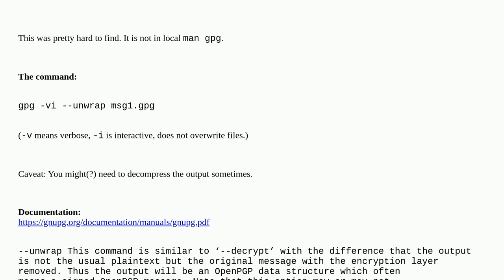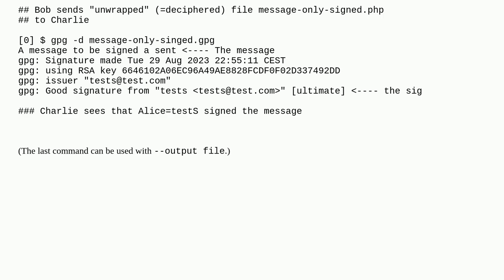Unix: Convert encrypted and signed to just signed PGP message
Convert encrypted and signed to just signed PGP message

A special thanks goes out to the community

  signature encryption gpg pgp